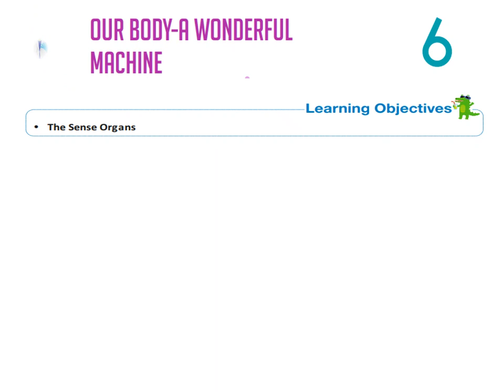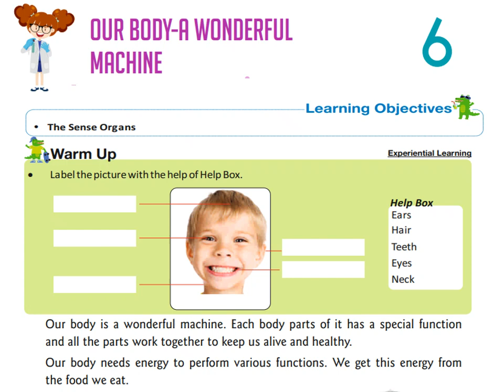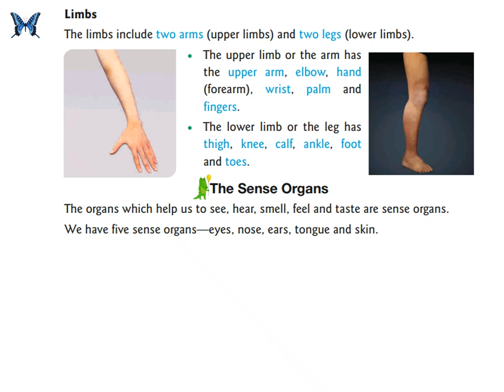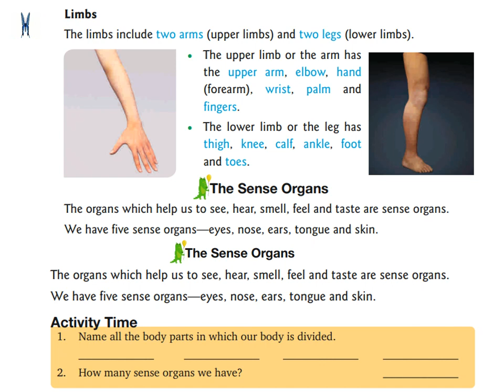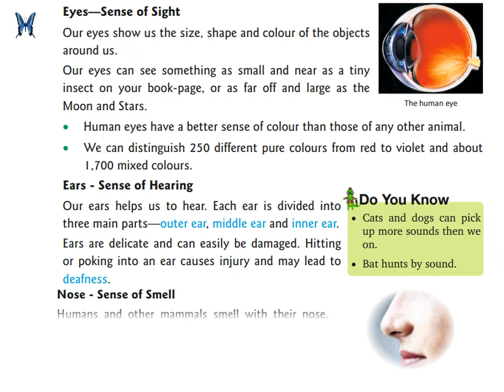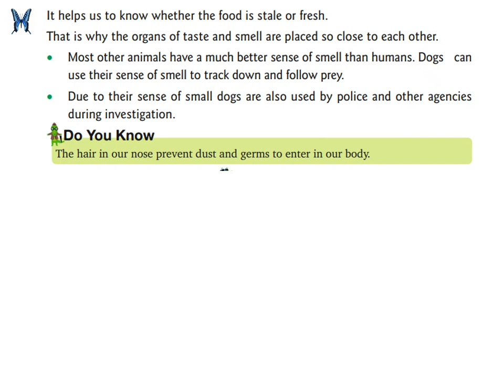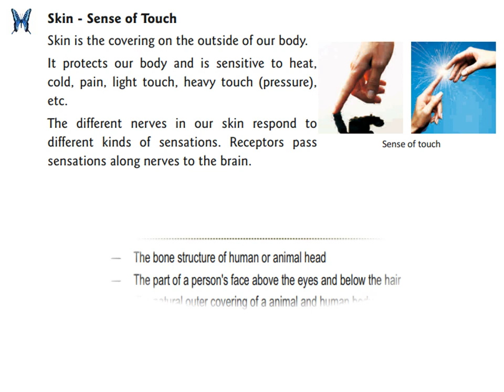Our Body A Wonderful Machine